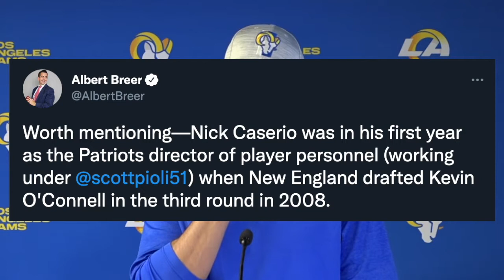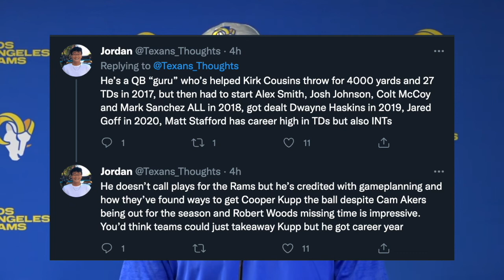Texans Request to INTERVIEW Rams OC Kevin O'Connell!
Follow the crew on Twitter:
@CaughtByBrevin (Anish)
@htx_Roman10 ​(Roman)
@WoodToChina (Joel)
@IndepthTexans (Drew)
@sadrocketsfan_ (DJ)
@ballerguy396 (Eric)
@ZeroContextBall (Matt)
@Texans_DT (Alex)
@vinay__pillai (Vinay)